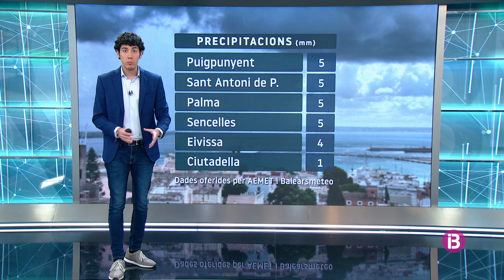El Temps Vespre 23-04-2022